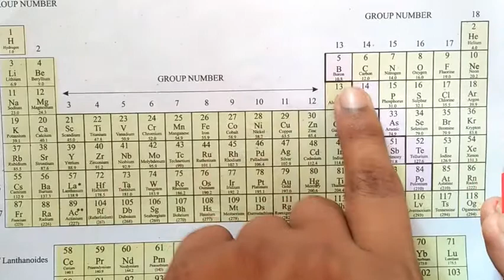Metals and Non Metals Class 10 | Physical Properties of Metals and Non Metals | Ductility Malleable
Metals and Non Metals Class 10 | Physical Properties of Metals and Non Metals | Ductility Malleability
Sonority
Brittleness
Hardness
States of metals and non metals
Melting and Boiling Point of metals and non metals